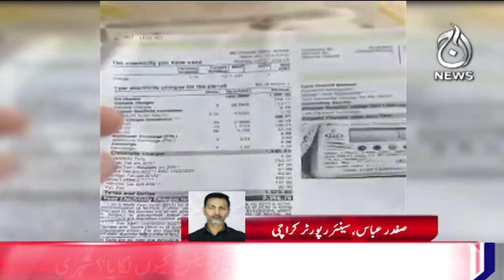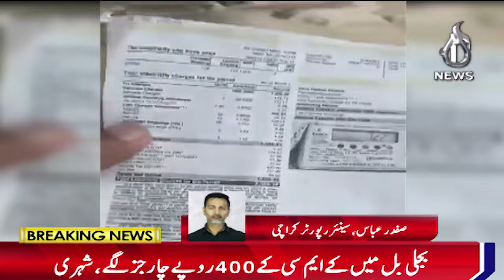Man carried litre to KE office - Breaking - Aaj News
Spot Light With Munizae Jahangir:
shorturl.at/gwFU6